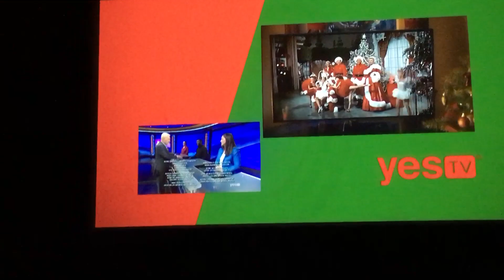Jeopardy (LONG) end-credits & random advertisement showing up - Jennifer Quail Day 3 (12/6/19)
Advertisement had to intervene didn’t it lol

Anyway, hopefully she gets to $100,000 next week 🙏🏼